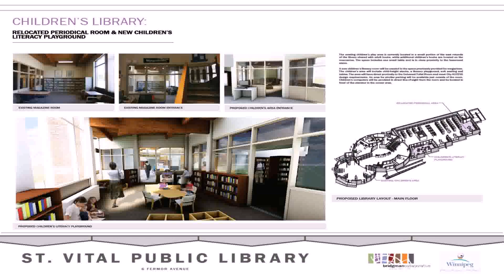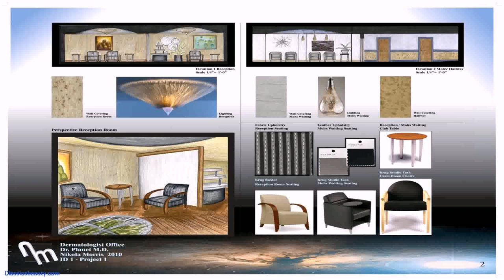Interior Design Assistant Jobs Winnipeg